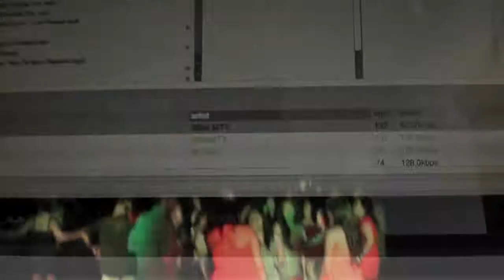Birthday House Party Cumbia Banda Palmdale Ca Dj DudleyX 661 9743292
Awesome Dj Service Gig. House Party, Playing Cumbia Con Banda Vary of Music Depends on Event Type, Strobe Effect Min 2:56. Effecto de Strobe Min. 2:56 . Musica Varea en tipo de Evento. Gusta y Comenta,. Equipo que use para este evento. Booking, Contratos al 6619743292. Equipment that i use for this Event Party, Adj Led Mega Bar Mega Par Profile Adj Moving Heads Jbl Jrx115 Numark Ns7 Serato Itch Macbook Pro i7 Toshiba hdd Line 6. Marathon Local  dj Out of Town Places Arizona Nevada San Francisco Huecorio